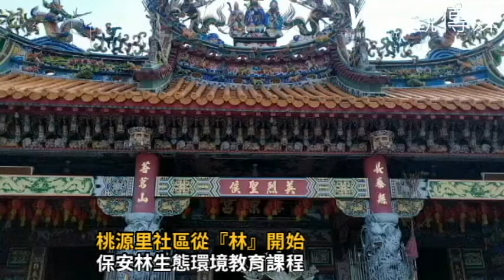桃源里社區從『林』開始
林務局南投林區管理處導入一系列的國產木竹利用教育課程，讓社區夥伴們可以進行簡易的木材加工，誘導研發具地方特色的木竹材生活用品